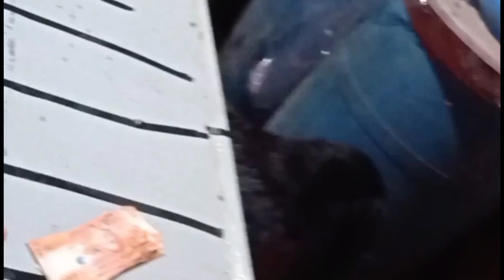VLOG#7: GOODBYE (New Year's Eve with Fam)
Wazzup mga KA-NOO! Welcome back to me!!! 😂 Kindly watch my comeback video and first vlog for this 2021 🤗 Laughtrip to promise! 😂